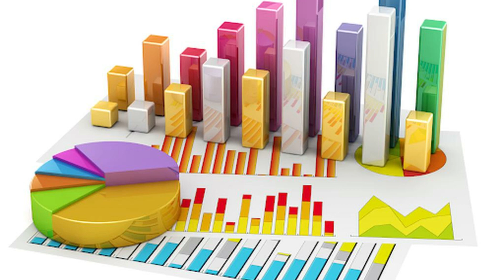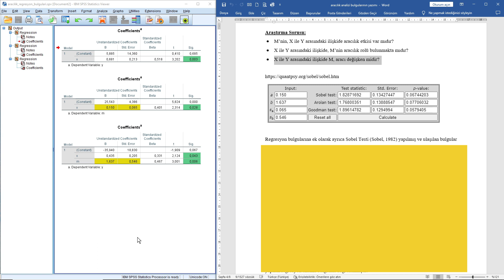Sobel Testi İle Aracılık Analizi Bulgularının Tez veya Makalede Yazımı - TANITIM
Bu videoda Sobel Testi ile Aracılık Analizi bulgularının tez veya makalede akademik olarak nasıl yazılması gerektiğinin baştan sona tüm detayları ile anlatıldığı videonun tanıtımı bulunmaktadır.